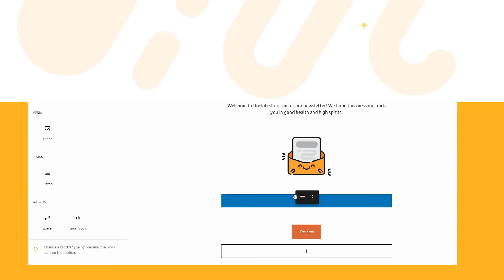Pretty Email - Email Customizer for WordPress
Transform your WordPress email communication with Pretty Email – the ultimate tool for creating professional, visually appealing emails with ease. Pretty Email is a powerful WordPress plugin designed to enhance your email marketing efforts.

🔸Intuitive Drag-and-Drop Builder: Create custom email templates effortlessly using the drag-and-drop functionality.
🔸Gutenberg Blocks Integration: Build and design emails with familiar Gutenberg blocks, making customization easy and intuitive.
🔸Responsive Design: Ensure your emails look great on any device with fully responsive templates.
🔸Site Elements Integration: Incorporate elements from your WordPress site to engage and convert your email recipients effectively.
🔸No Coding Required: Enjoy a user-friendly interface that lets you create stunning emails without any coding skills.

For a limited time, you can get lifetime access to Pretty Email for just $249. This exclusive Lifetime Deal (LTD) includes:

🔸Lifetime Updates: Never worry about outdated features or designs. Enjoy continuous improvements and new functionalities.
🔸Unlimited Support: Access expert help whenever you need it, ensuring smooth operations.
🔸Multi-Site Management: Perfect for managing up to 5 sites, making it ideal for freelancers and agencies.

Ready to elevate your email game? Secure your lifetime access to Pretty Email now and start creating beautiful, professional emails directly from your WordPress dashboard.

👉 Click here to purchase Pretty Email and transform your email communications today!